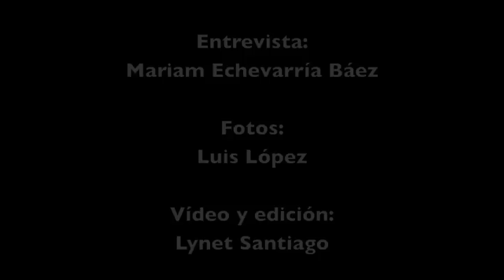Christian Meier Bravío "con un corazón feminista"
Christian Meier, Bravío, perfume, fragancia masculina